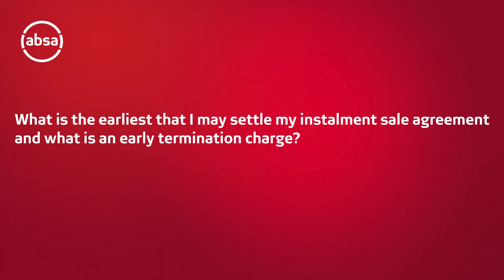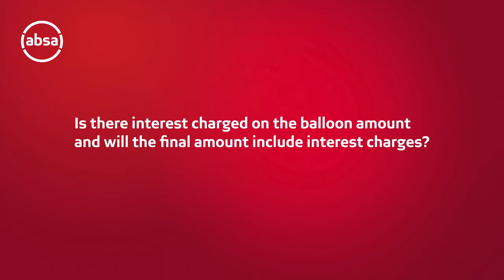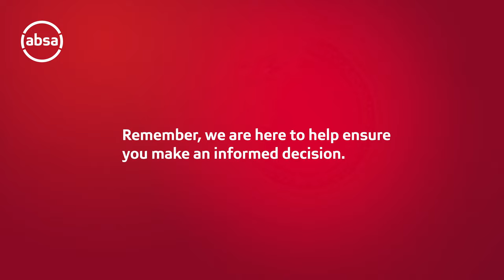Understanding your instalment sale agreement and tax invoice, part 2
Have you decided to finance a car by means of an instalment sale agreement? Do you have an understanding of the terminology used in this agreement and the accompanying tax invoice?

In the fifth instalment of our Street Smart series and part two of this topic, Sbu Dhlamini, Head of Compliance at Absa explains some of the terms used in this agreement and the accompanying tax invoice.